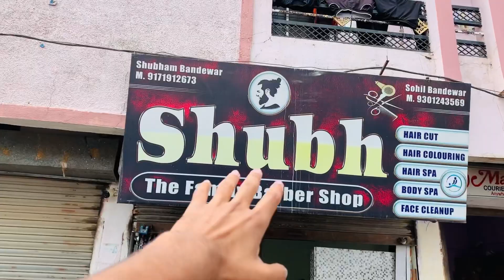अरे येसे लोग कहा से आते है 😭😭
मेरे प्यारे दोस्तों भाइयों बहनो एवं देवी सज्जनो ❤️आप सभी को अlपनो चैनल  में बहुत बहुत स्वागत है 🙏🏻और एक देहाती vlogger हूँ ! मेंआपने व्लॉग  देहाती भासा में बनात हूँ ओर इस चैनल के माध्यम से अच्छे अच्छे content देहाती के साथ आपके चेहरा में हँसी लान को प्रयत्न करात हूँ ।